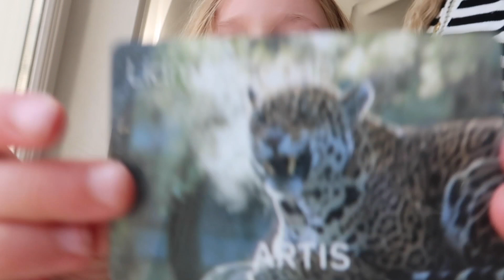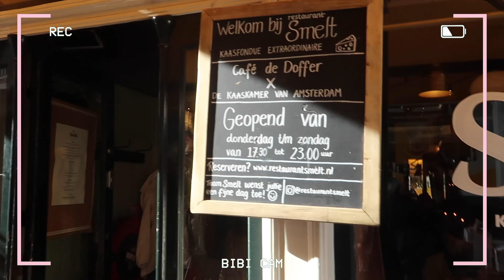OLIVIA KRIJGT ROZE HAAR - VLOG Season 3, Episode 35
Hii guys!! In deze vlog nemen we jullie mee naar Artis met Mascha en Gregor. Ik ga naar de kapper en laat jullie mijn favo nieuwe NA-KD pieces zien. Bibi neemt jullie mee naar kaasfondue en Olivia krijgt een plukje ROZE haar bij de kapper!!

NA-KD
Klik hier en gebruik mijn code NOOR20 voor 20% korting :)